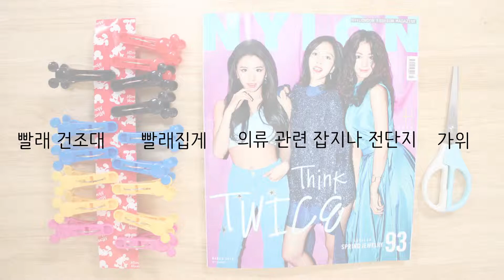[영재놀이법46] 패셔니스타의 옷장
바쁘고 힘든 일상 !

엄마아빠도 아이랑 신나게 놀아주며
신체 발달 ! 두뇌발달도 쑥쑥 시키고 싶은데
어찌 놀아줘야 하는지  방법을 모르시는 분들 !!

흔한 놀이책, 흔한 육아서는 가라 !

30만명의 아이들의 교육주치의로 소문난
영재교육전문가 임서영소장님의
영재놀이 96 출간 !

핸드폰으로 QR 코드 찰칵 찍으면
유튜브 영상을 통해
아이와 함께 지능발달도 함께 할수 있는 놀이를
쉽게 배울수 있답니다.

책으로도
영상으로 쉽게 배우시고,

아이에게는 엄마아빠와의 시간을 선물하세요 !!

지혜롭고 현명한 부모되기!!
임서영영재교육센터 가 함께 합니다

전화는 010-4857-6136 문의주세요